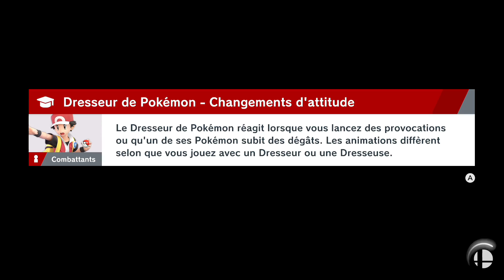PAPA ?! - SUPER SMASH BROS. ULTIMATE #29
La dresseuse de Pokémon continue son ascension de la montagne  en détruisant des machines du mal avec son fidèle Dracaufeu, elle sauvera aussi notamment l'héritier d'Hoshido et le célèbre Mouser.
Au sommet de la montagne, Fox retrouvera son père et demandera à la dresseuse que ce soit lui qui le sauve de l'emprise de Killaire. Courage Fox !